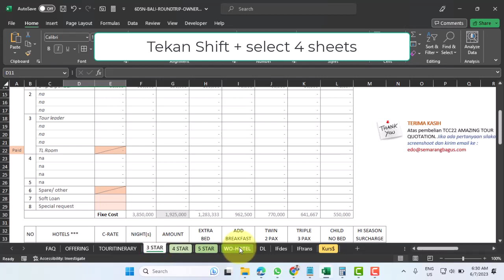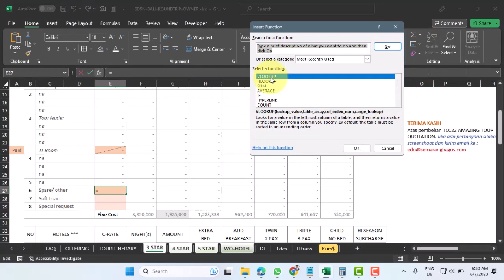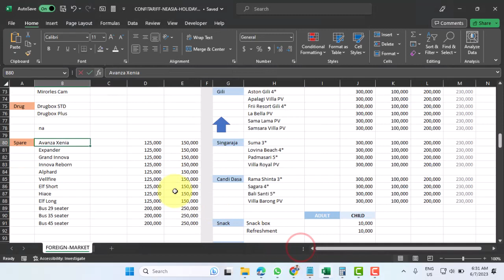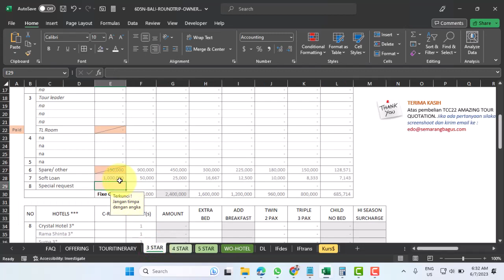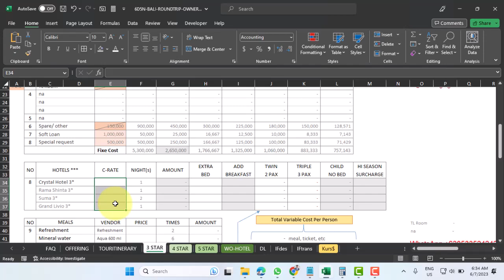Membuat kalkulasi biaya Bali Inbound Tour multi zona dan multi hotel part 2